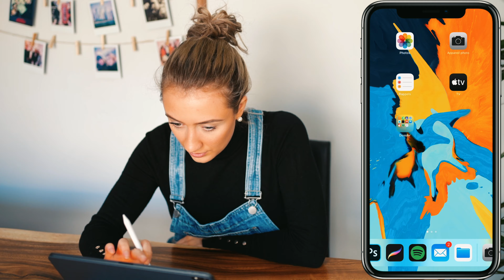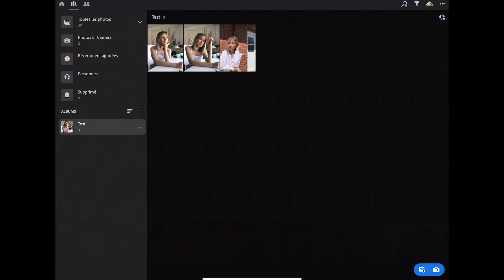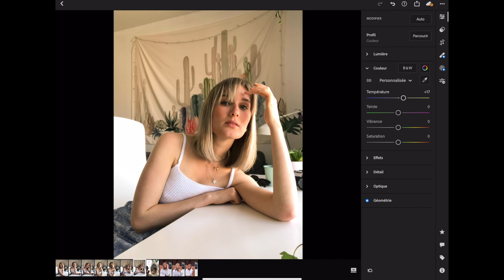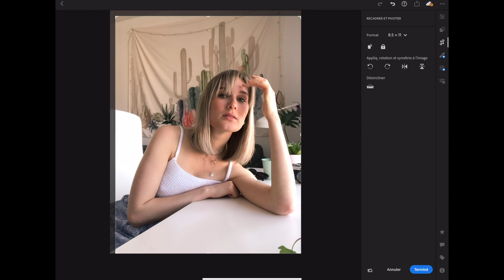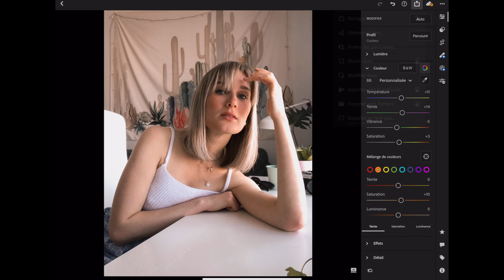FACETIME PHOTO CHALLENGE + edit LIGHTROOM sur smartphone/tablette ! | CAMILLE D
Trop heureuse d'avoir fait un FaceTime Photo Challenge ! Dans cette vidéo il y a la séance shooting + mon edit LIGHTROOM sur tablette/smartphone !

🖤Si le coeur t'en en dit tu peux me soutenir sur uTip ou Tipeee, ça m'aidera beaucoup dans mon travail

▼ MES BOITIERS + LENS PHOTO/VIDEO
Sony A7R IV
Sony 24-70mm 2.8 GM FE
Sony 35mm 1.8 FE
Sony 85mm 1.8 FE
Canon G7X Mark II (VLOG)
DJI Mavic Mini

▼ MES MICROS
Sennheiser MKE 400
RODE VideoMic GO (VLOG)
Blue Yeti Nano (VOIX OFF)
Filtre Anti POP (VOIX OFF)
Micro Cravate

▼ MES TREPIEDS PHOTO
Peak Design Trépied de Voyage Carbone
Manfrotto Trépied de Voyage
JOBY GorillaPod 1K (VLOG)
Manfrotto MTPIXI-B (VLOG)

▼ MES SACS PHOTO/VIDEO
Peak Design Everyday Backpack 20L
Peak Design Sling 3L
Peak Design Field Push

▼ MES FLASH/PANNEAUX LED
Sony Flash HVL-F60RM
Neewer Light LED x2 (LIGHT YOUTUBE)

▼ MES CARTES (SD) + DISQUES DUR
Sony Tough 128gb SD (300R - 299W)
Sony Tough 64gb SD (300R - 299W)
Sony Tough 32gb SD (300R - 299W)
Lexar Pro 64gb SD (300mb/s - 2000x)
San Disk 64gb ExtremePro SD (170mb/s)
WD Disque Dur "MyPassport" 4To
WD Disque Dur "MyPassport" 2To

Musique proposée par La Musique Libre
Artegon - Childhood